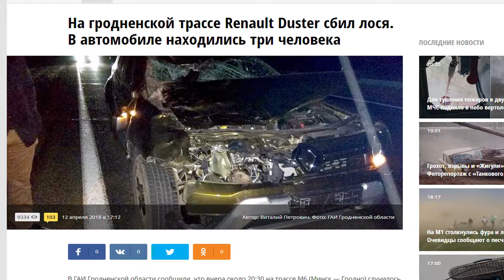БезСценария / Лось,дорога,Беларусь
Опять же мои мюсли в слух о моих видениях проблем и решений. Лоси на дорогах...имея деньги и власть,как можно делать всё всрато и ужасно?! Зачем изначально делать плохо,даже не попытавшись что-то улучшить и модернизировать. Чего не только Беларусь, а так же другие страны СНГ придерживаются правила воровства и тупизма?!
Дороги проблема всех стран пост Советского пространства и безопасность на дорогах...её просто не существует, чего от животных на дорогах умирают люди и ещё больше жалко в этих ситуациях самих животных, чего они должны страдать?чего изначально не сделать ограждения и эко мосты для животных отгородить животный мир от автомобильных дорог?! Да я думаю всё легко и просто, просто кто-то ворует деньги на новую дачу и авто своей доЧУРКЕ или сынишке.
Бомбит от того что всё делают вроде бы нормально но через жопу.
Когда можно было на начальном этапе всё отгородить и сделать всё на высшем уровне, но как всегда всё закончилось не начавшись и даже до нормально не дотянуть..ставить таблички на магистрале Лось и обрывистый забор...Разрешенная скорость 120 для авто, и нет никакой защиты как для Лосей и крупных животных,так и для водителей и пассажиров на дороге.Сколько можно было избежать смертей животных и людей. Но где все депутаты и чиновники которые рвались помогать людям на своих предвыборных компаниях? чего такие проблемы не всплывают по новостям?!